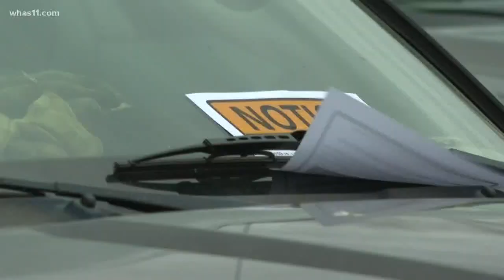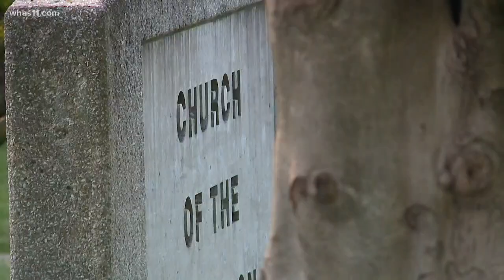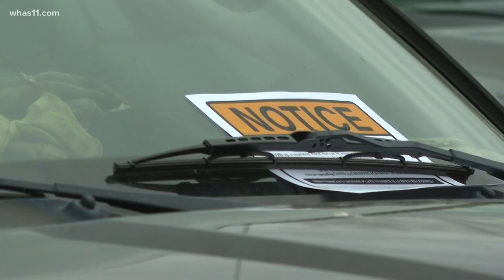Kentucky AG says governor threatening First Amendment; says he will sue if in-person church services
Attorney General Daniel Cameron is threatening to sue if Governor Andy Beshear doesn't lift restrictions.